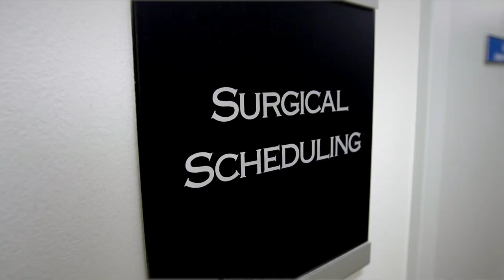OrthoTrauma Bethesda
OrthoTrauma is a branch of OrthoBethesda devoted to the field of orthopaedic trauma. These doctors focus exclusively on patients with traumatic injuries and complex reconstructive problems.

Our approach to care is evidence-based through research and extensive training. We are able to bring this expertise and other new trauma technologies to provide the latest care to our patients.